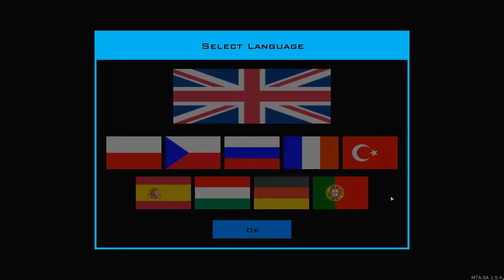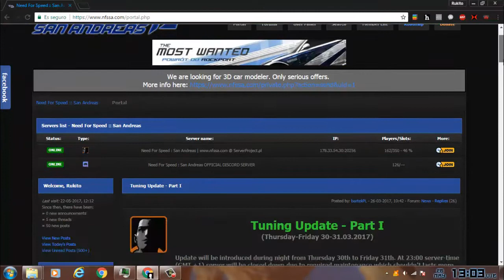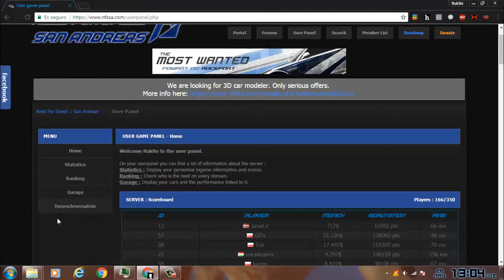GUÍA BÁSICA DE NEED FOR SPEED SAN ANDREAS - EN ESPAÑOL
Una Guía Básica para los nuevos jugadores de este épico server de MTA.

Un like y una suscripción me alegrarían el día :D